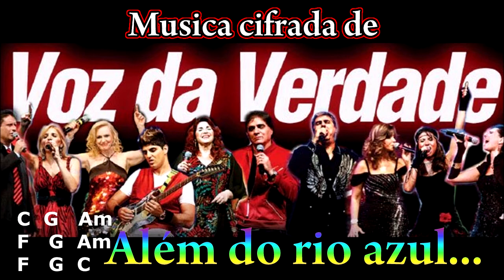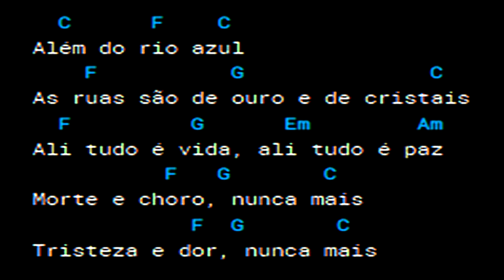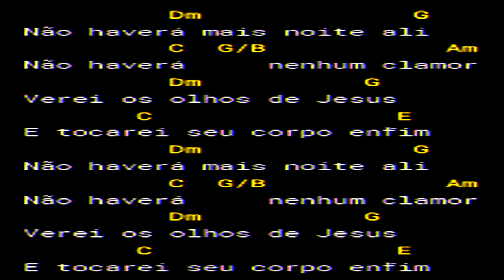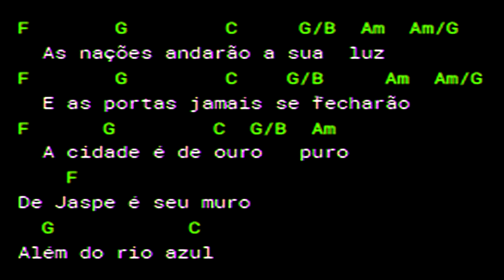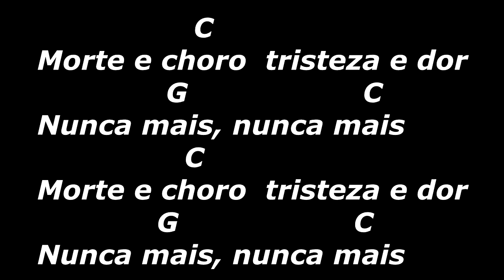Cifra, Letra e Musica - Voz da Verdade - Além do Rio Azul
Você pode pedir sua Música nos comentários!